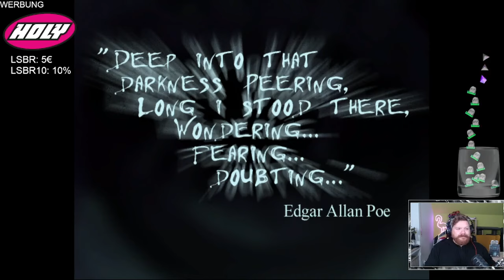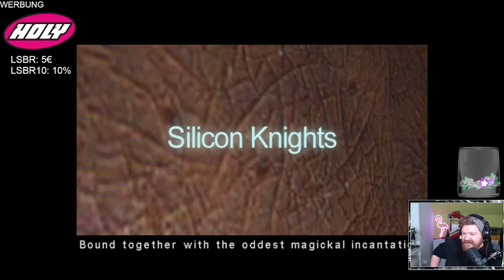Die Dunkelheit kommt! - Eternal Darkness #01